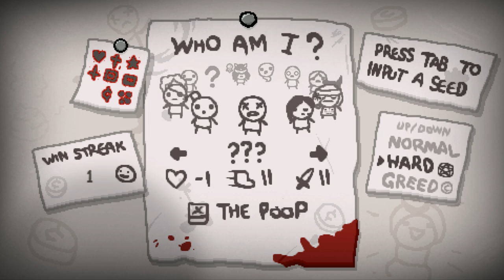The Binding of Isaac: AFTERBIRTH - Let's Play - Episode 60 [Cat Fever]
Seed: BV3F VM02